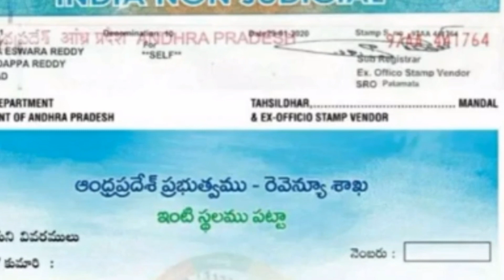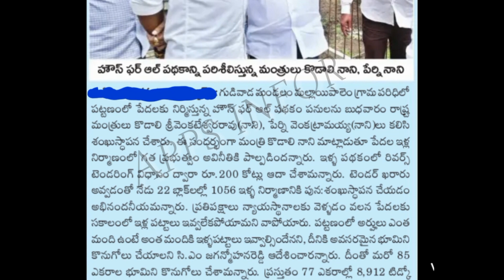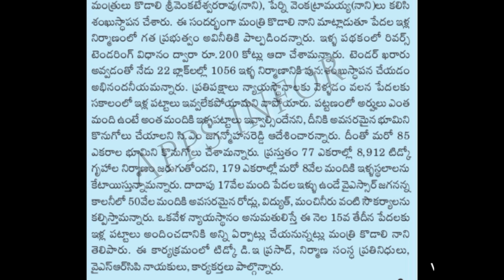AP అందరికి ఇళ్ళు పథకం ప్రారంభించిన మంత్రి కొడాలి నాని పూర్తి వివరాలు తెలుసుకోండి